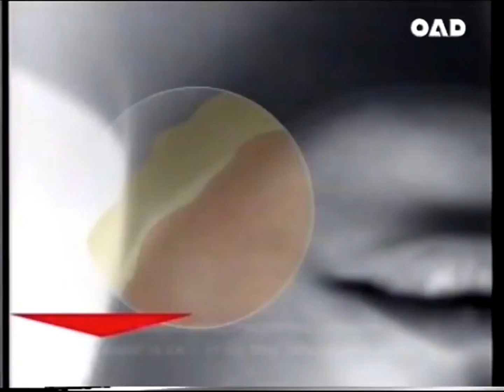Eucerin Modelliance 15s - Thailand, 2005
โฆษณา ยูเซอริน โมเดลลียองส์ ปีพ.ศ. 2548